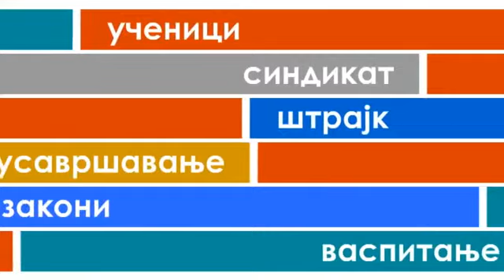ПРОСВЕТА ИМА РЕЧ